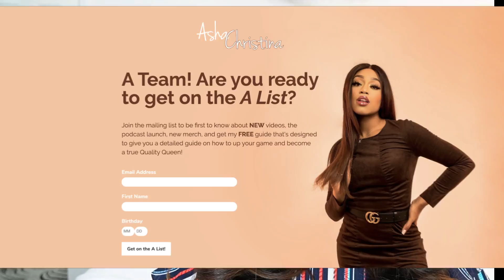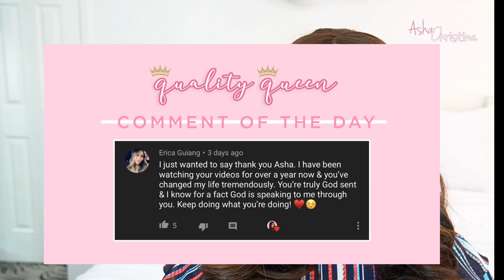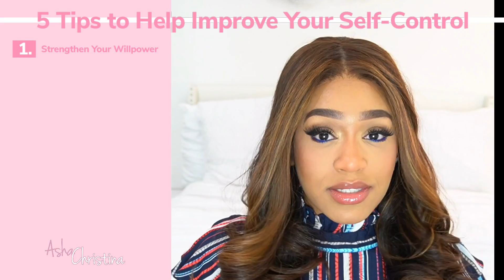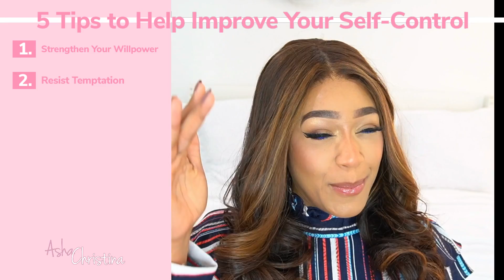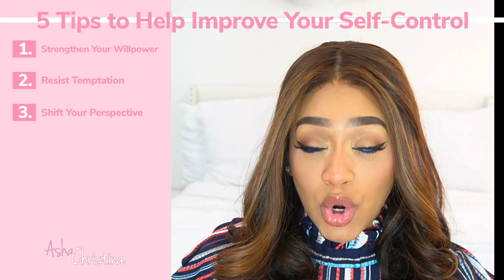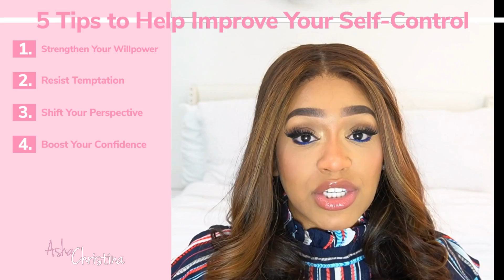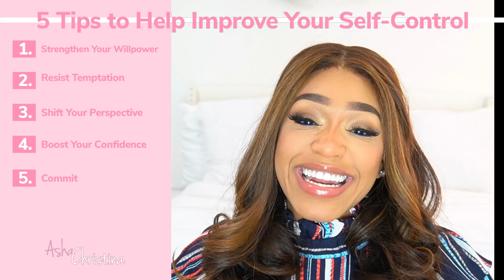5 Ways to Improve your SELF CONTROL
Hi, my Angels! Today's video is about 5 ways to improve your self-control. In the video, I discuss why self-control is the key to achieving both your short- and long-term goals! Hello impulse control, GOODBYE self-sabotage!

CLICK THE 🔔 FOR NOTIFICATIONS EVERY TIME I POST! :)

💌 JOIN THE EXCLUSIVE A-LIST  💌
& Don’t hesitate to leave suggestions in the comment section.

💎 For Quality Content 💎
Let’s be friends, sisters, besties!
SEND ME MAIL! (letters, products, anything for a chance to get free promo on my instagram). I a highlight on my instagram that includes all my sizes and info!!!

This app is now available for ALL IOS DEVICES AND ANDROIDS !!!  For the list of rates head over to my INSTAGRAM and click on the highlight reel titled "consults".
What I have on in this video :
My foundation :  Bare Minerals BarePRO Performance Wear Liquid Foundation in “Toffee “
My Lip Color is clear gloss from smash box "gloss angeles”
My lashes are from Lilly Ghalici in Venice
My Eyebrows are benefit brow gel in #4 and Anastasia Beverly Hills Dipbrow in “chocolate”
MY hair is a Mark Anthony custom color unit  :)
Want a discount on hair !? click my link !!!